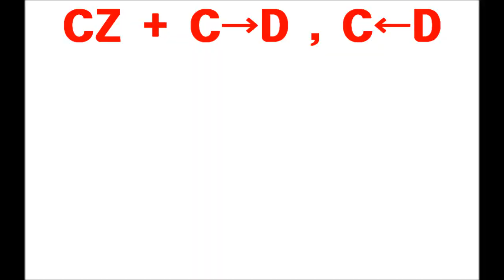FIFA ONLINE3 - SKILL 17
FIFA ONLINE3